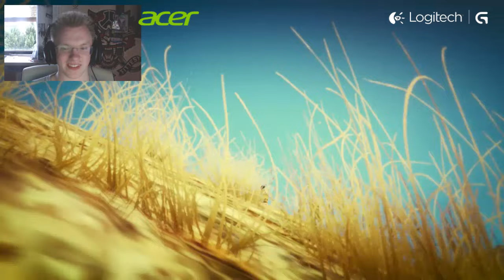EXTREME STUNTS?!! GTA Online Funny Moments!!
Onze afspeellijsten!!